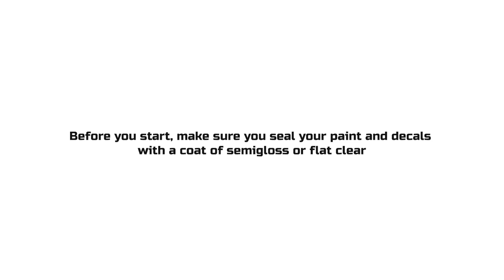Oil dot technique | 5 minutes tutorial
The oil dot technique allows you to achieve the effect of paint aging from environmental influences,
weather precipitation and temperature changes, and it can also be used to simulate various smudges,
both dirt and operating fluids.

In this short tutorial we will show you how to use this technique